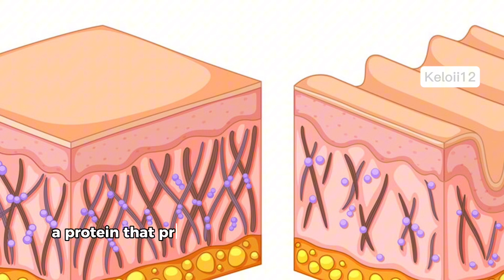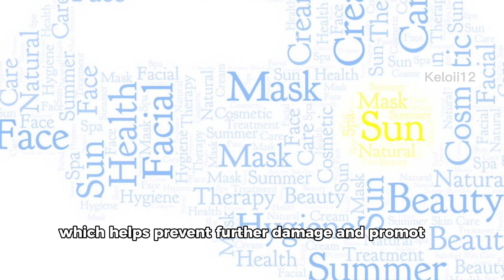Benefit of amino acid for skin and it’s uses in skincare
amino acid in skincare

amino acid function in skincare
is amino acid good for skin
which amino acids for skin
amino acid in skin and hair
amino acid skin aging
amino acid and skin
what are amino acids in skincare
amino acid skin care products
what is an amino acid in skincare
what do amino acids do for skin
amino acid skincare benefits
amino acid skin benefits
amino acid in skin care products
amino acids in skincare
benefits of amino acids in skin care
amino acid in skin care
amino acid benefits in skin care
apple amino acids in skin care
wheat amino acids in skin care
yeast amino acids in skin care
collagen amino acids in skincare
role of amino acids in skin care and hair care
3 amino acids
what are amino acids in skin care
4 amino acids in protein
4 amino acids
7 amino acids
8 amino acids
9 amino acids in protein
9 amino acids essential